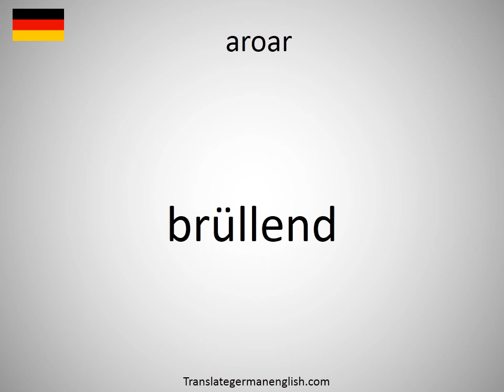How to say aroar in German?